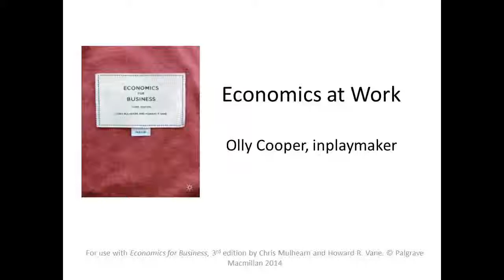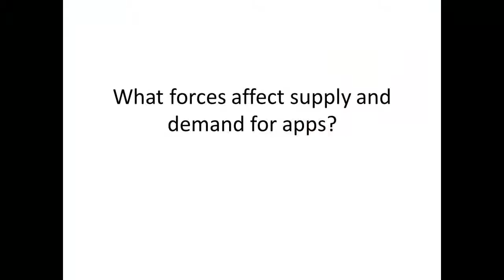Olly Cooper, inplaymaker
Olly Cooper is the Managing Director at inplaymaker, and organization which develops native apps for iOS and Android platforms.  Here, he discusses the market for apps, supply and demand, and how a basic knowledge of economics helps him in his day-to-day working life.